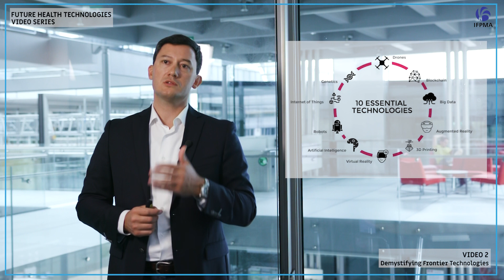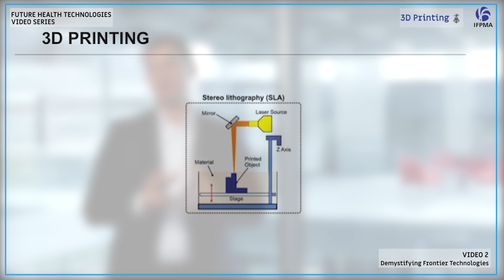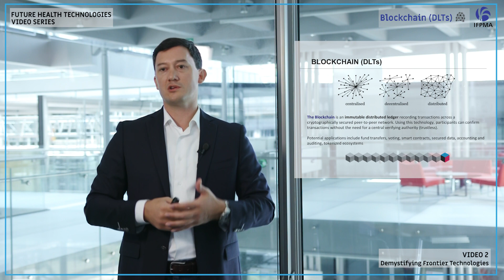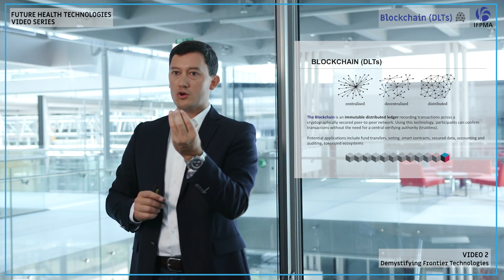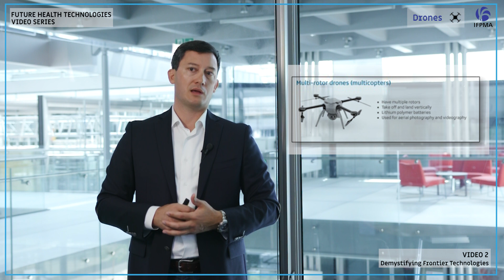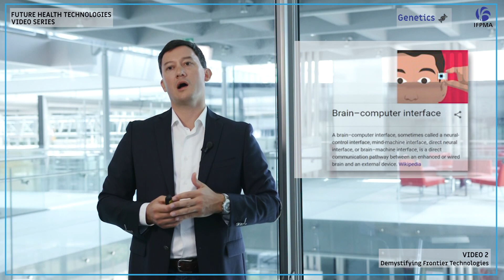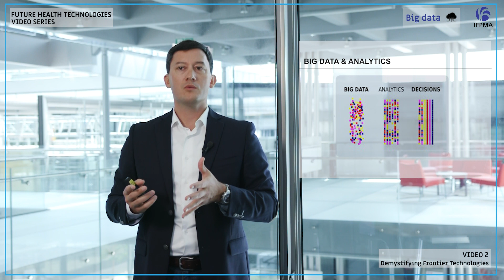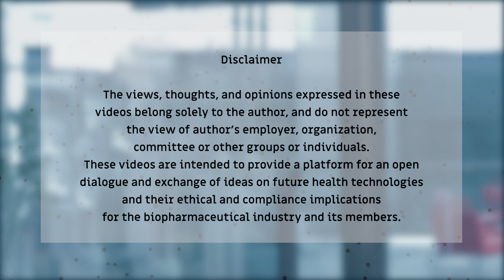Future Health Technologies Series: VIDEO 2 – Demystifying Frontier Technologies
IFPMA Future Health Technologies Video Series

Familiarizing with future health technologies and their ethical implications

Interested to learn more about frontier technologies and their potential use in healthcare? We invite you to engage, explore and learn about disruptive technologies, their advanced healthcare applications and associated ethical aspects. The biopharmaceutical industry is experiencing intense changes with a number of frontier technologies impacting the way it does research, the way it commercializes its products and collaborates with partners and stakeholders across the world to save lives and improve access to patients. These video series are intended to provide a platform to explore the opportunities but also the challenges that these technologies are posing to the biopharmaceutical industry and the broader stakeholders’ environment, and to encourage reflection on their ethical implications.

By Julien Durand, JD, PhD, MBA, Chair of the IFPMA Future Health Technologies eBIC Working Group.

Julien is a globally recognized expert focusing on the future of healthcare. He has a dual expertise in (1) advanced health technologies and frontier technologies; and (2) ethics, compliance, regulation and governance of these disruptive technologies. Fields also known as technoethics, bioethics and neuroethics. He holds a PhD in engineering specialized in exponential technologies (space, AI, blockchain, biotech, 3D printing, IoT, virtual reality and robotics), a JD in technology law and an MBA. He is a member of numerous global commissions and expert groups on governance and regulation of advanced technologies.

The views, thoughts, and opinions expressed in these videos belong solely to the author, and do not represent the view of author’s employer, organization, committee or other groups or individuals. These videos are intended to provide a platform for an open dialogue and exchange of ideas on future health technologies and their ethical and compliance implications for the biopharmaceutical industry and its members.

Video Series

About IFPMA

IFPMA represents the research-based pharmaceutical companies and associations across the globe. The research-based pharmaceutical industry’s 2 million employees discover, develop, and deliver medicines and vaccines that improve the life of patients worldwide. Based in Geneva, IFPMA has official relations with the United Nations and contributes industry expertise to help the global health community find solutions that improve global health.